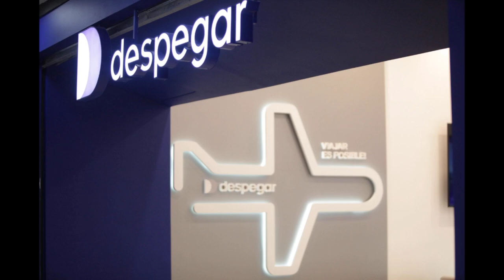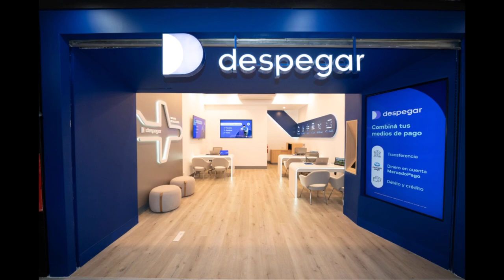Alejandro Festa, Gerente de Hospedajes y Servicios Turísticos de Despegar Charla de Negocios